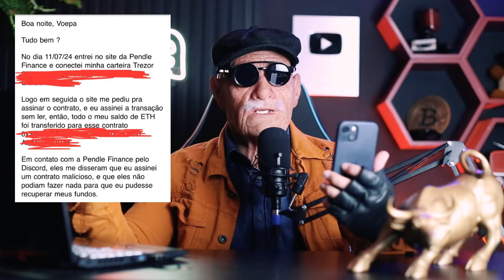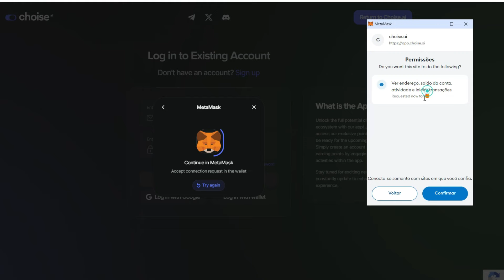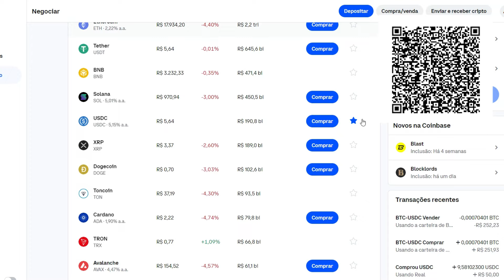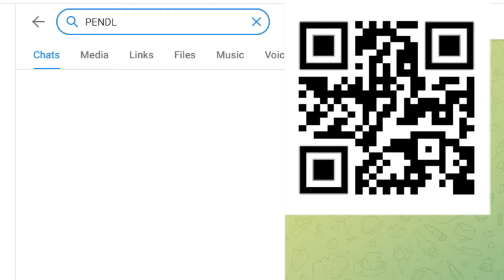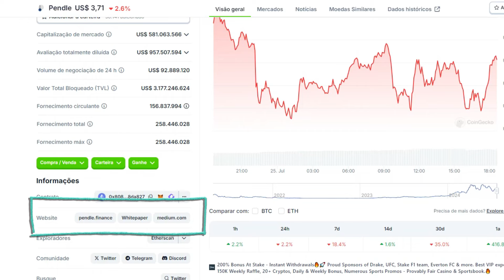4 dicas para você não perder dinheiro com defi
Defi não é simples e ainda é muito experimental, siga essas dicas para não se quebrar.